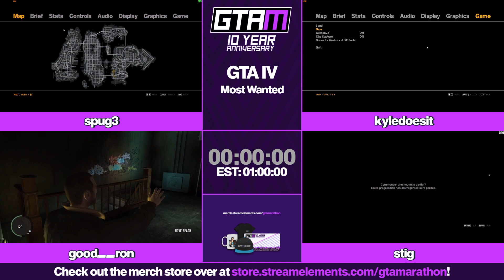GTAMarathon 2024 - Grand Theft Auto IV Most Wanted by SpuG3 vs Kyle vs good__ron vs Stig